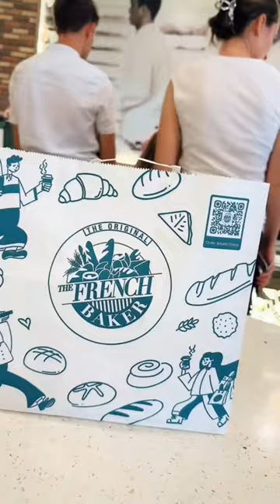NAKAKAGUILTY PALA MAGPAHINGA